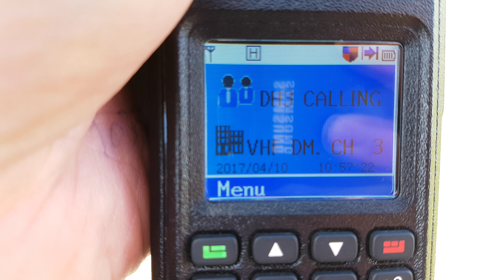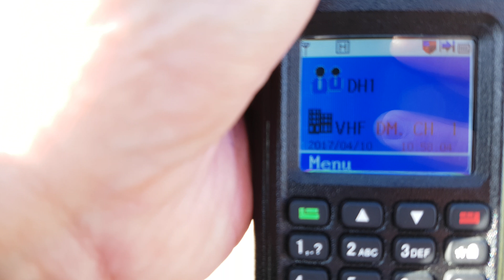Rx of dvmega on dmr 2 miles away on vhf